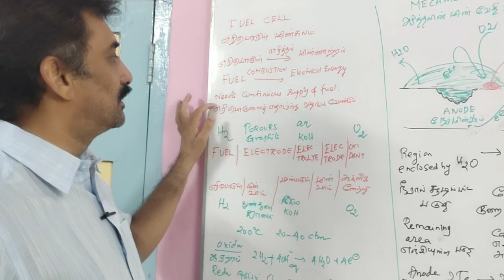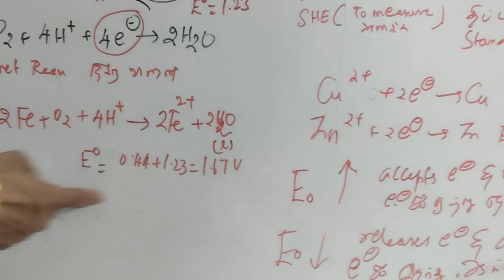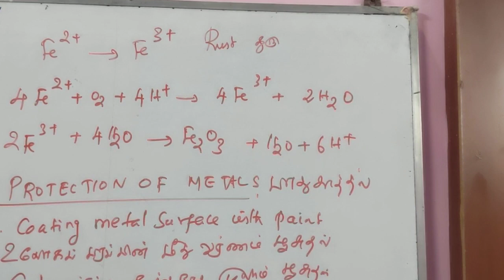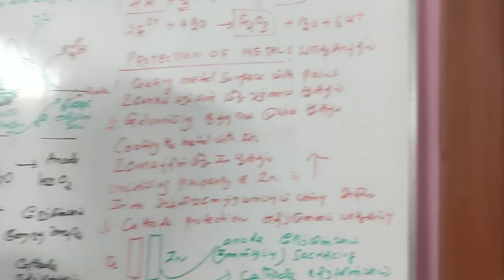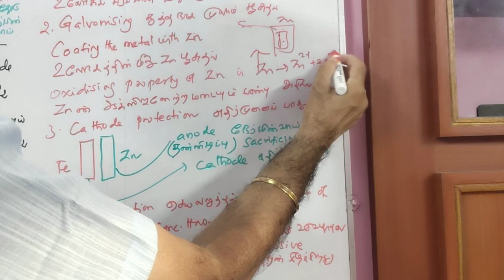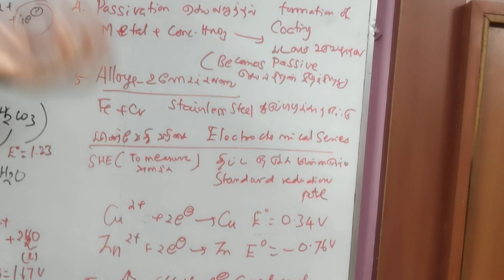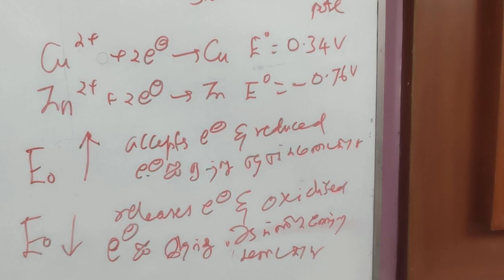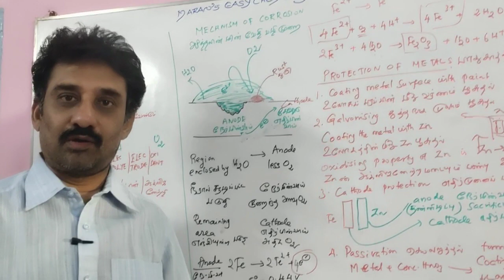FUEL CELLS /CORROSION/ELECTRO CHRMICAL SERIES/எரிபொருள் மின்கலம்/அரிமானம்/மின் வேதிவரிசை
PHYSICAL CHEMISTRY/ELECTRO CHEMISTRY/ மின் வேதியியல்/ TN STATE BOARD CHEMISTRY TAUGHT IN ENGLISH AND TAMIL MEDIUM